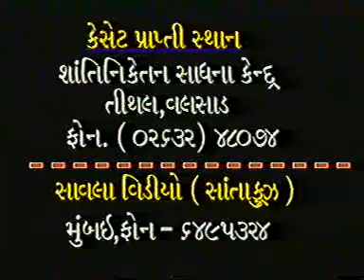KARAM NA BANDH ANE ANUBHANDH PART 1